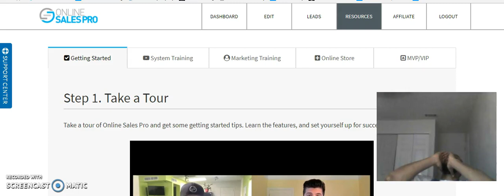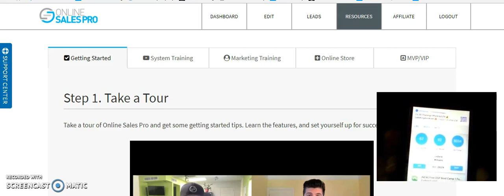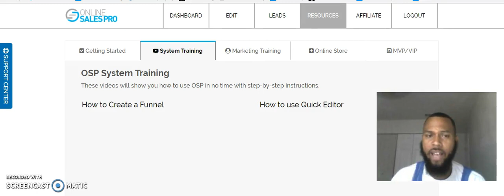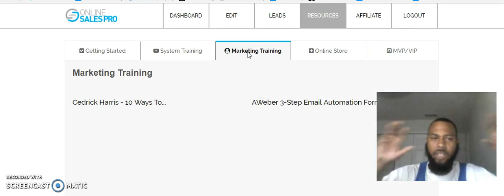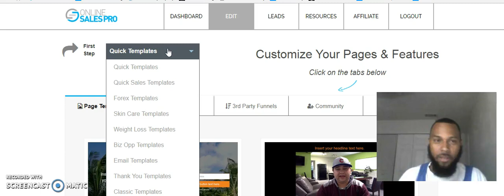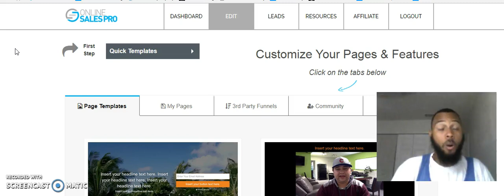MCA Systems On AutoPilot The Biggest Misconception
S Y S TE M stands for Saving Yourself Time Energy & Money..

Yes Systems work and can put your business on Auto Pilot... But know this, systems don't work unless you work the system and that's Facts..